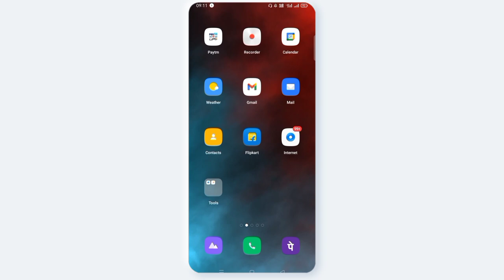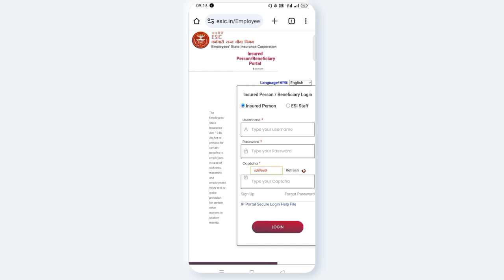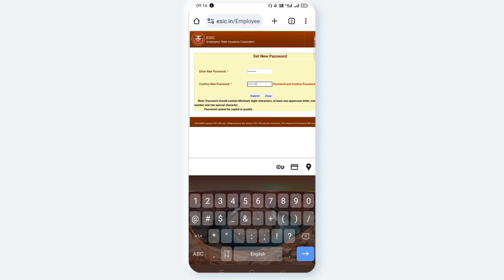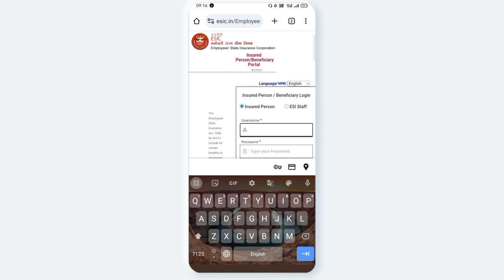AVNCONCEPTS || HOW TO DO ACTIVATE ESIC NUMBER IN ONLINE || ESIC REGISTRATION PROCESS TELUGU 2023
Esic Registration process telugu 2023